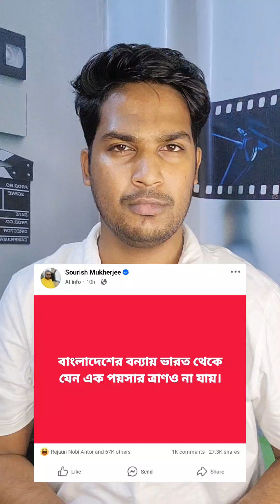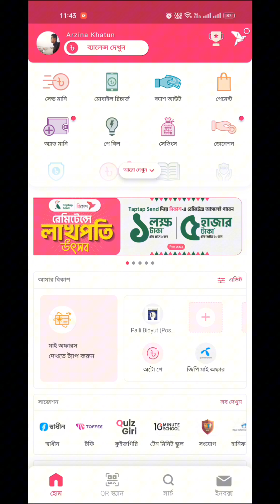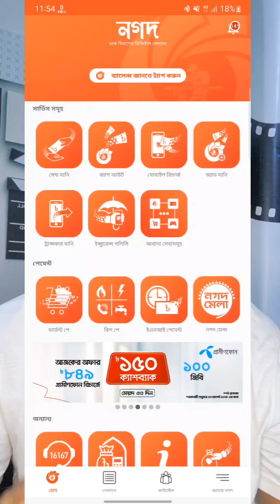এখনি সময় সবাই এক হয়ে যুদ্ধ করার | Bangladesh Floods